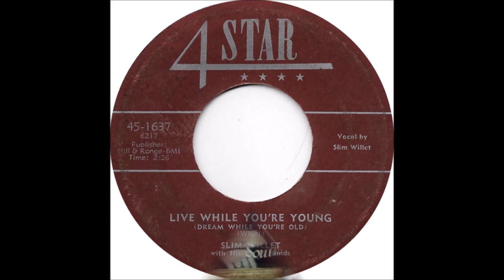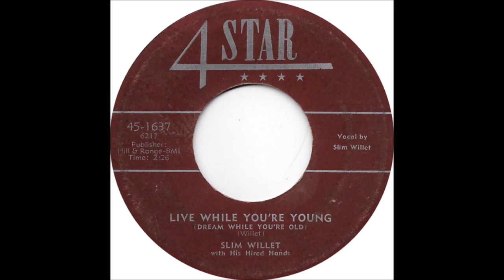Slim Willet - Live While You're Young [Dream While You're Old] - [c.1952].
Issued on   OP 161 B   and  Four Star 1637 B

Recorded  Circa  November  1952   KRBC Radio Station, Abilene, TX ­-
Slim Willet [vcl  solo], Vaughn O'Shields [steel gt], Earl Montgomery  [bass],
Shorty Underwood [fiddle], Price Self [piano] ...Producer: Slim Willet.